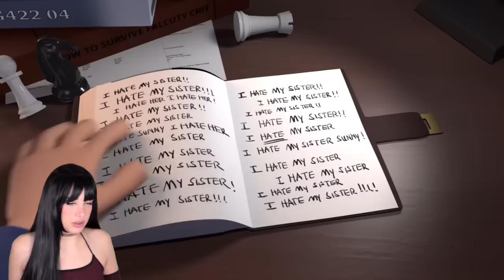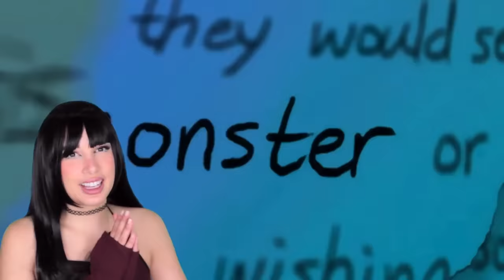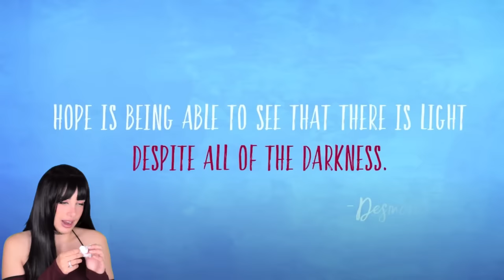RETO INTENTA NO LLORAR: LAS ANIMACIONES MÁS TRISTES DEL MUNDO | Mariale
RETO INTENTA NO LLORAR: LAS ANIMACIONES MÁS TRISTES DEL MUNDO PARTE 3

HOLA AMORCITOOOOS!! Así que hoyyy vamos a estar viendo animaciones muy tristes así que vayan a buscar sus pañuelos y vamos a ver estos videos tristes juntos! 💕 Espero que disfruten el video Amorcitos LOS AMO DEMASIADOOOOO! 💕